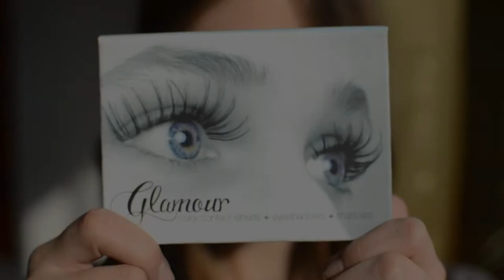Glamour-Linsen ♡ mit dem Wow-Effekt ♡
In dem Video seht ihr verschiedene Glamour-Linsen, die es jetzt bei uns in einer süßen Box mit Spiegel, Mascara und Lidschatten in 3 passenden Farben gibt!

Gebt uns ein Like, wenn euch das Video gefällt - wir würden uns riesig freuen :-)

Wenn ihr Fragen zu Kontaktlinsen habt, schreibt sie einfach hier in die Kommentare, wir versuchen so schnell wie möglich zu antworten.

Wenn ihr Fashion & Styling mögt, dann schaut euch auch unsere Videos zu den Farblinsen Air Optix Colors an

Danke fürs Anschauen :-D